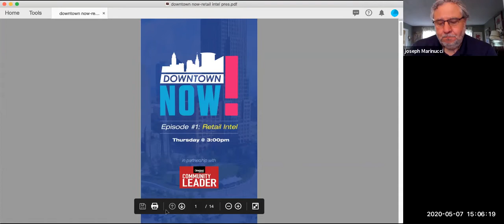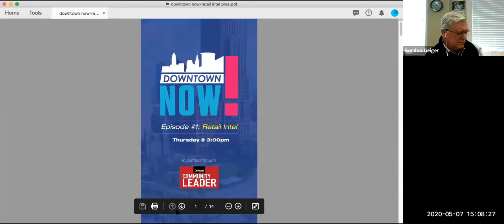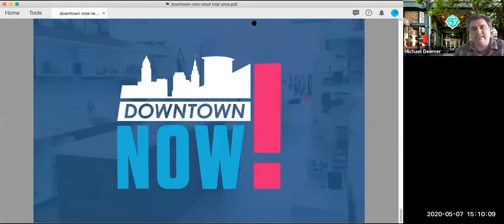Downtown Now: Retail Intel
Our new “Downtown Now!” weekly virtual briefings will deliver resources and updates, promote health and wellness, bolster economic resilience and give insight on the latest information and initiatives from voices across our community. Hear from Downtown Cleveland retail shop owners, Gordon Geiger (Geiger's), Emily Kovach (Intro Boutique) and Mike Kubinski (CLE Clothing Co.)